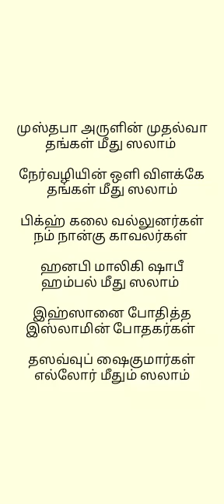இமாம்கள் மீது ஸலாம்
இஸ்லாமிய தமிழ் கஸீதா